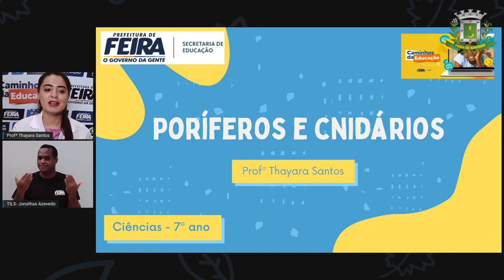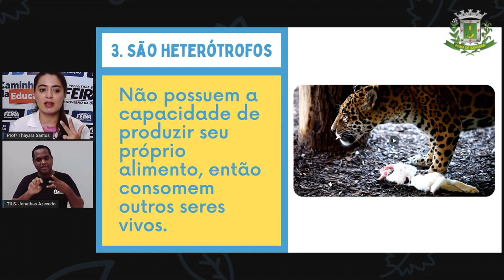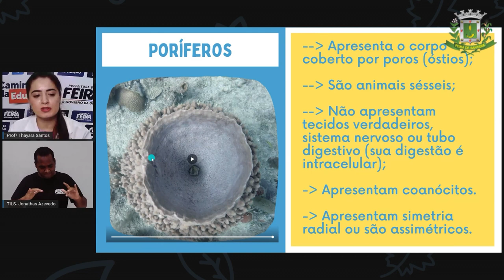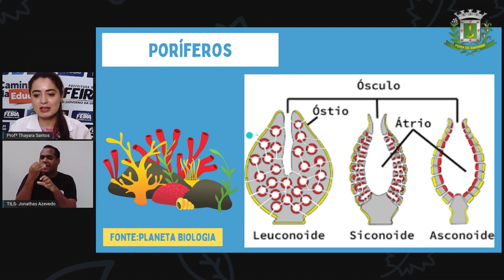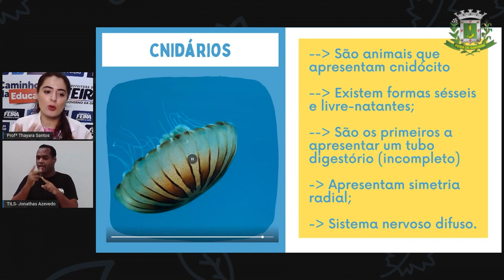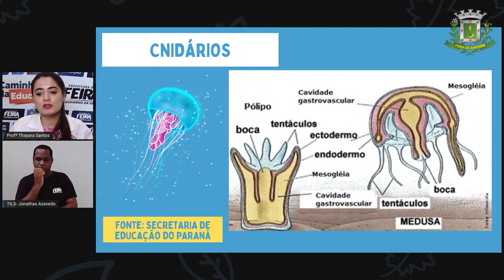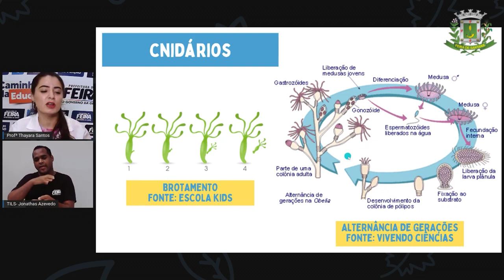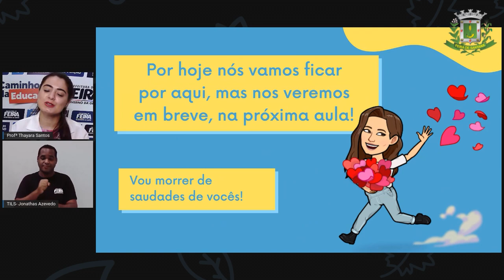7ºANO AULA 11 Profª Thayara Santos Ciências PORÍFEROS E CNIDÁRIOS